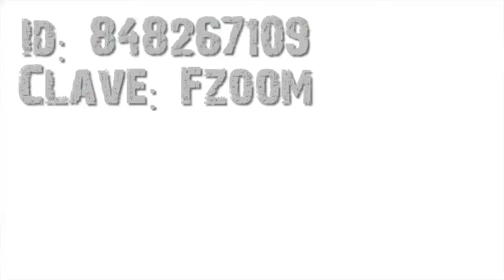ULTRA ZOMBIES Invitación para fiesta virtual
Si estás buscando enviar un mensaje de feliz cumpleaños de ULTRA ZOMBIES, o hacer una tarjeta de invitación digital de ULTRA ZOMBIES, o un video de invitación de ULTRA ZOMBIES para tu fiesta virtual o zoompleaños, pues llegaste al sitio ideal.

No importa en que parte del mundo estés, nosotros podemos personalizar tu video de ULTRA ZOMBIES con la información y el mensaje que tú quieras.

No solo tenemos tarjetas de cumpleaños de ULTRA ZOMBIES, tenemos más de 300 modelos de tarjetitas de cumpleaños de diferentes temáticas.